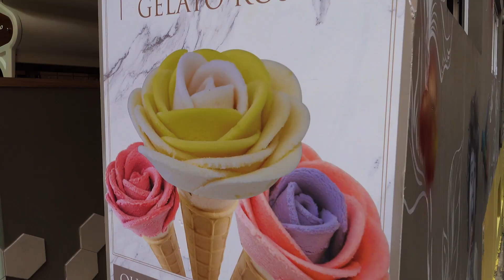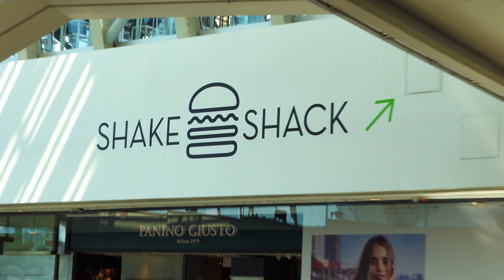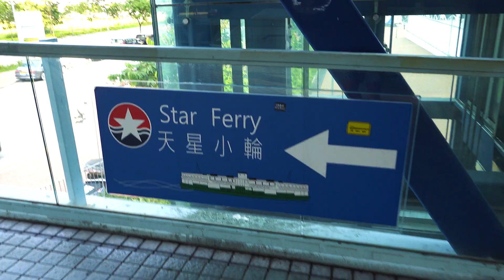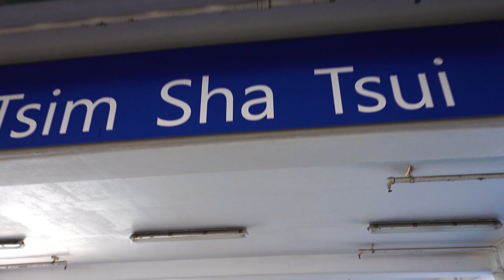BURGERS with a MILLION DOLLAR VIEW in HONG KONG!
For our first day in Hong Kong we head over to Shake Shack to have some delicious burgers while enjoying a million dollar view of Victoria Harbour in Hong Kong!